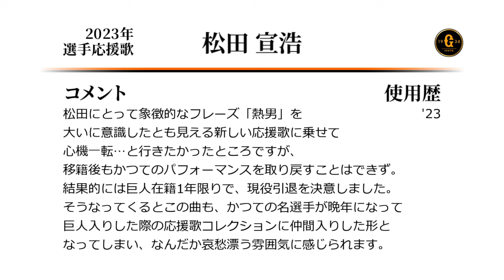読売ジャイアンツ 松田宣浩 応援歌 [MIDI]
現役引退を表明した熱男松田の巨人時代の応援歌です。
かつての名選手が晩年になって巨人入りした際の応援歌コレクションとは、
最近だと金城とか井端とか相川とか…投手も含めると岩隈とか…まあいろいろいるんです。